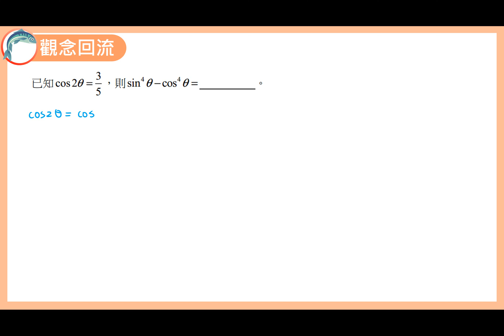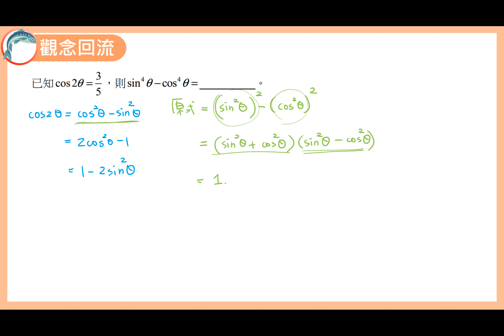數學C 笑傲統測 總複習講義 單元8-1 觀念回流6